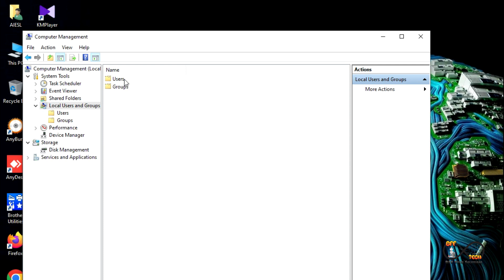How To Make New User Account On Windows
Learn how you can create a new user account on Windows.

Creating a new user account on Windows. you want to do it the fastest, easiest and the most effective way,

𝗤𝘂𝗶𝗰𝗸 𝗕𝘆𝘁𝗲𝘀：

Unique Topics that can be learned quickly with our short tutorials in much simple and easier way.